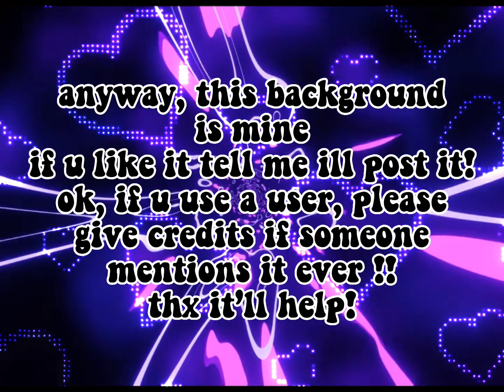rblx usernames || untaken pt2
okay, sorry abt that.. im done!
this took super long so share with a friend or sub!
this song Is by sza, its called big boy.
don’t be shy and ask for the background or a pt2, but if u use the background or a user, and someone says
oh u have a rlly nice user! did u make it? or that abt the background, please give credits !!
i was recently scammed, so if u could report this rblx user:plerchoads
and the insta: kochslaybe
comment if u saw this description cuz if u did ur super cool.
remember to report them,
as well as remember to add me on discord: miriesvoid#7291
i love texting my viewers!
okay bye!!